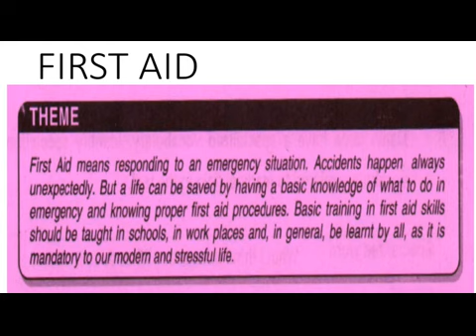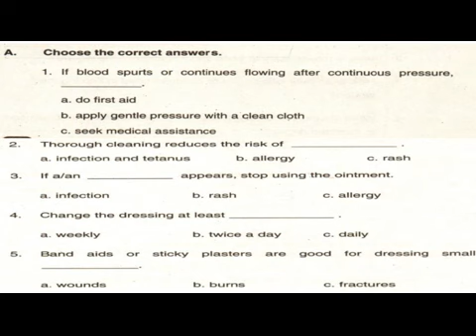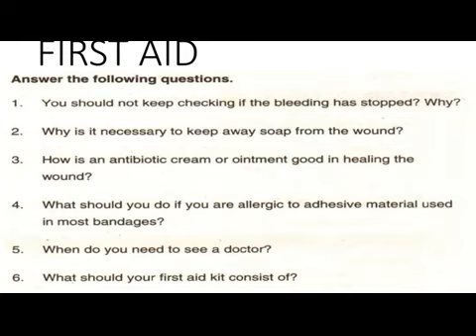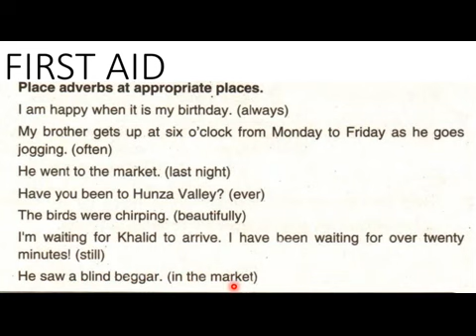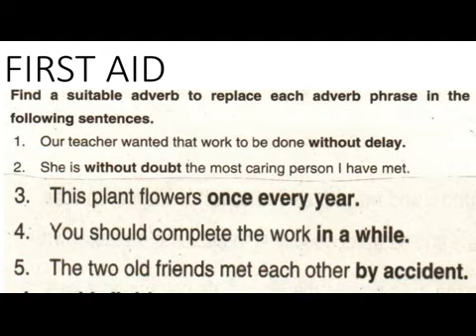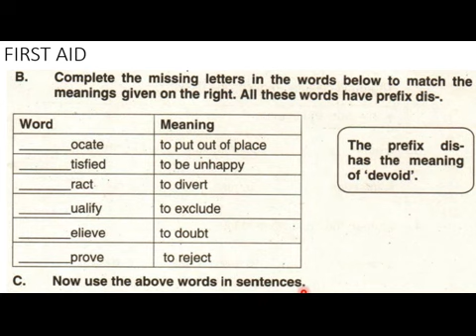X ENGLISH LESSON # 46 UNIT 4 FIRST AID EXERCISE